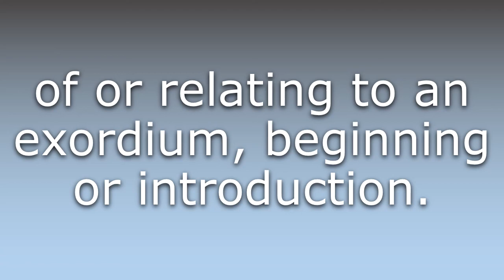What does Exordial mean?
What does Exordial mean in English? Learn the meaning of the word Exordial! How to Pronounce Exordial. Expand your vocabulary, learn words.